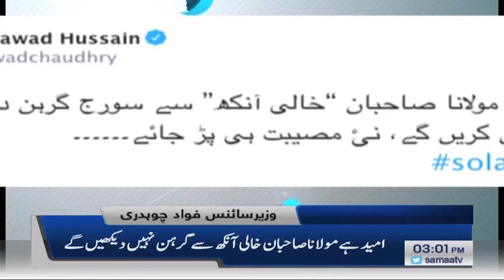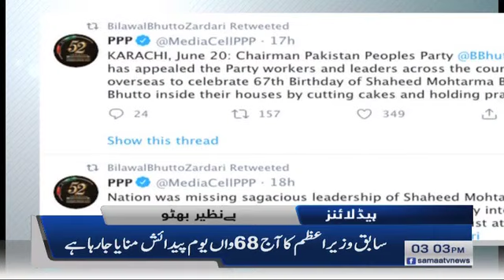Samaa Headlines 3pm | Pakistanis experience first solar eclipse of 2020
Special prayers offered as solar eclipses are seen as a sign of God. It is called Namaz-e-Kasoof.